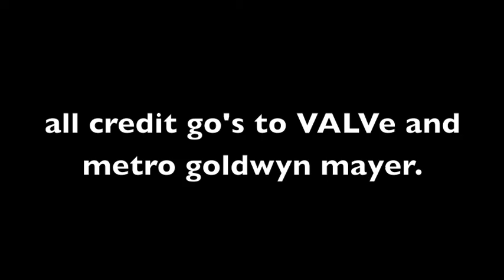The Pink Fortress 2, 2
Another Pink Panther video dubbed with tf2 voices... ENJOY!
Edited by me- minicritman999